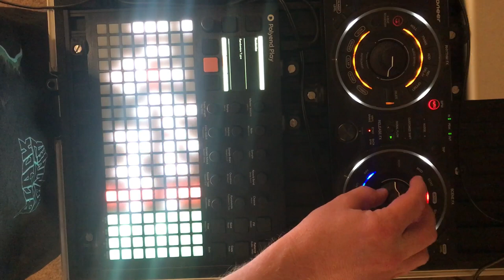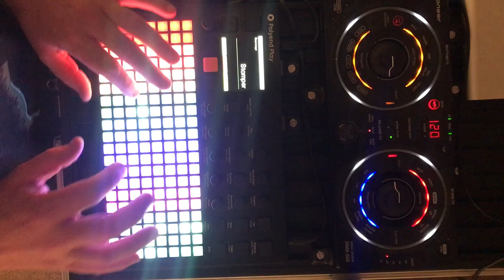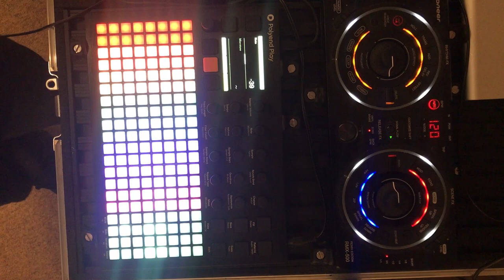Jamuary 11 Polyend Play